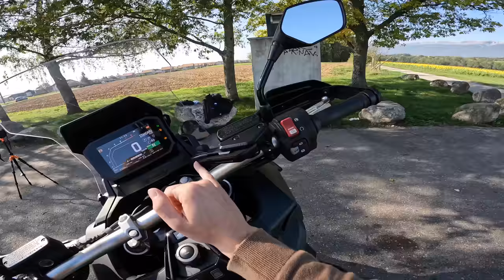Essai du Honda X-ADV 750 - Une moto ou un scooter ?!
Tellement content de pouvoir vous présenter le Honda X-ADV un très bon mélange entre un scooter et une moto !

Vidéo filmé avec mes Gopros 10 et Canon R6 Mark II

25:25 - GALLIUM - All I Wanna [NCS Release]